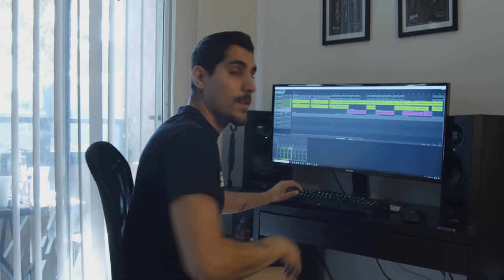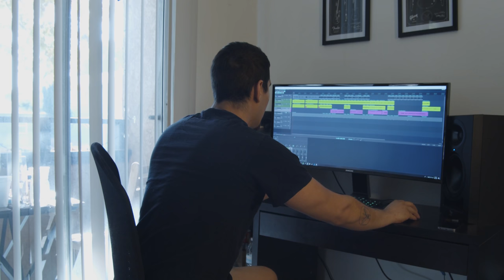when guitarists have to tune their guitars